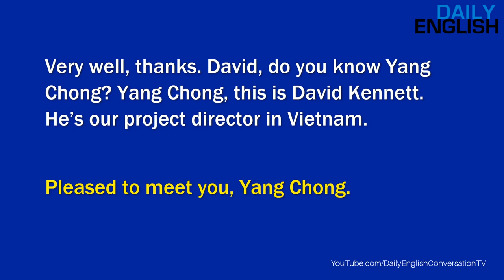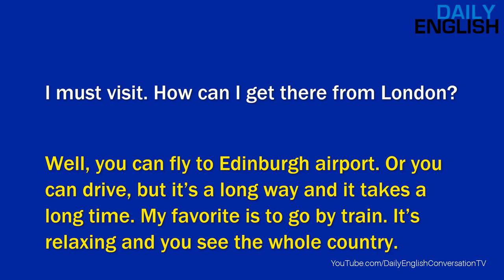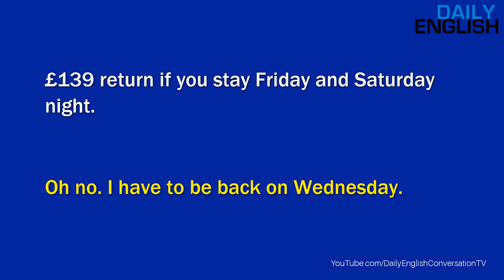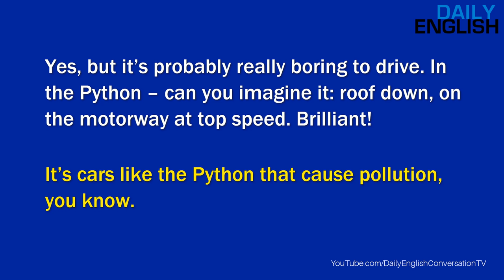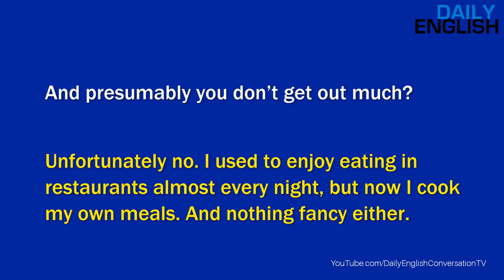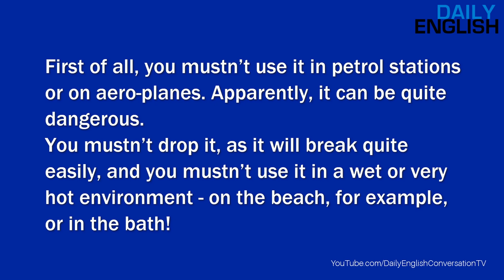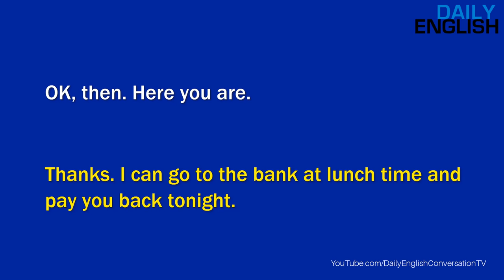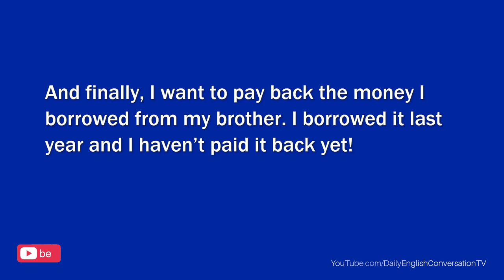Daily English Conversation | English Conversation Lessons for English Speaking & English Listening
Conversations English Lessons for English Speaking & English Listening - @DailyEnglishConversation
Improve your listening & speaking skills to communicate with confidence to speak with real people in real English conversations.

☆ Conversation lessons:
Part 1| GETTING TO KNOW YOU - 00:01
Lesson 1: Introducing people - 00:05
Lesson 2: What do you do every day? - 01:15
Lesson 3: Talk about your family - 02:13
Lesson 4: What can you do? - 03:09

Part 2| ON THE MOVE - 05:37
Lesson 1: Giving Directions - 05:42
Lesson 2: Telling the time - 07:14
Lesson 3: What are you going to do? - 08:14
Lesson 4: Asking about places - 10:02
Lesson 5: Finding out about cities - 11:51
Lesson 6: Dealing with travel situations - 13:37

Part 3| SHOPPING - 15:36
Lesson 1: How much are they? - 15:40
Lesson 2: Let’s have a takeaway! - 17:09
Lesson 3: Convenience shopping - 19:19
Lesson 4: Renting a room - 20:22
Lesson 5: Hiring a car - 22:13
Lesson 6: How do you lie to shop? - 23:36
Lesson 7: Checking in - 27:06
Lesson 8: Making a complaint - 28:38
Lesson 9: Checking out - 30:10
Lesson 10: Exchanging goods - 32:08
Lesson 11: Sending things by post - 33:05

Part 4| PEOPLE WATCHING - 34:42
Lesson 1: Identifying People - 34:47
Lesson 2: Is this yours? - 36:38
Lesson 3: What do they want? - 38:29
Lesson 4: Comparing People - 39:55
Lesson 5: What are they doing? - 41:31
Lesson 6: Personalities - 44:29
Lesson 7: What was it like? - 46:46
Lesson 8: Then and now - 49:30
Lesson 9: Party People - 52:59

Part 5| ATTENTION! - 56:10
Lesson 1: Giving orders and making requests - 56:13
Lesson 2: Following and Giving Instructions - 57:47
Lesson 3: Giving advice - 1:00:19
Lesson 4: Giving advice - 1:02:22
Lesson 5: Talking about obligation - 1:04:03
Lesson 6: Saying how to do things - 1:08:02
Lesson 7: Talking about quantity - 1:10:42
Lesson 8: Making suggestions and talking about probability - 1:11:48
Lesson 9: Describing something that is happening now - 1:12:55
Lesson 10: Tell me about them - 1:14:58

Part 6| TELL ME ABOUT IT - 1:17:02
Lesson 1: Asking about past events - 1:17:05
Lesson 2: What were they doing? - 1:18:34
Lesson 3: Telling a story - 1:19:54
Lesson 4: What did you do next? - 1:25:21
Lesson 5: Talking about obligations - 1:26:18
Lesson 6: Famous lives - 1:27:27
Lesson 7: Promises and Resolutions - 1:29:36